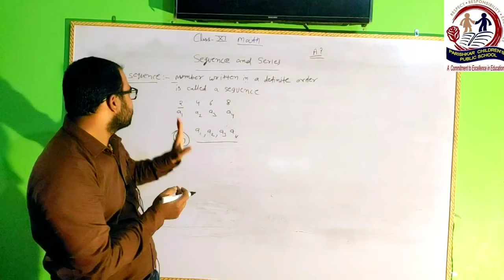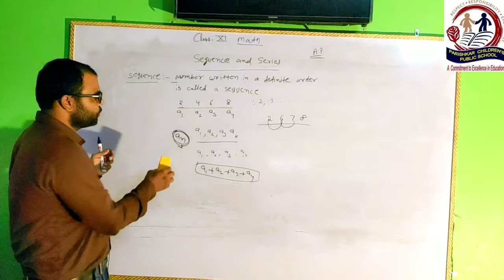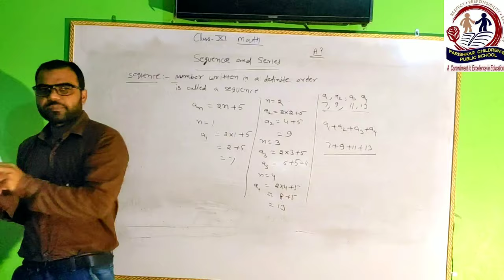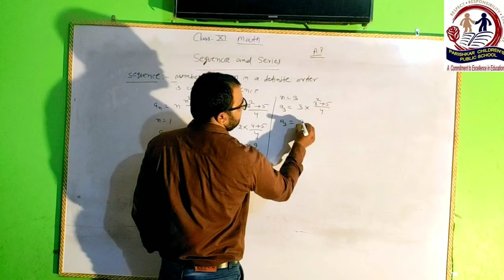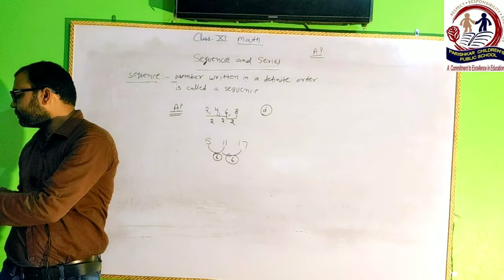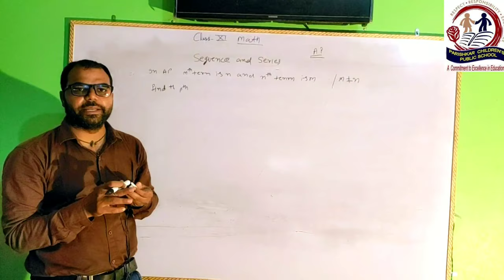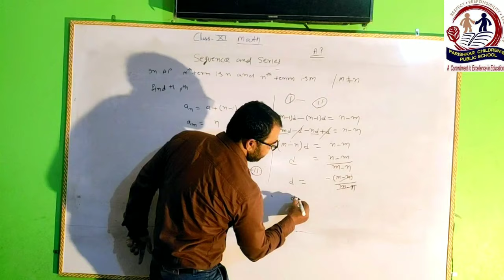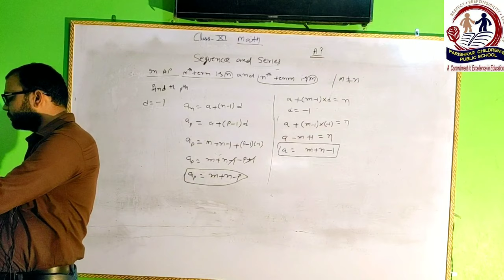Class 11th| Non medical| Sequence and Series| For CBSE and RBSE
PARISHKAR Online Classes